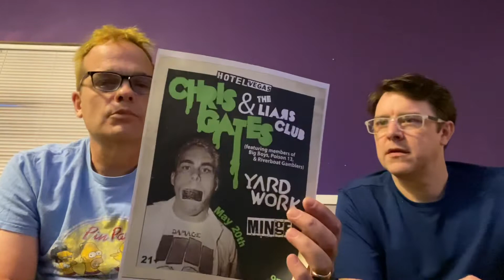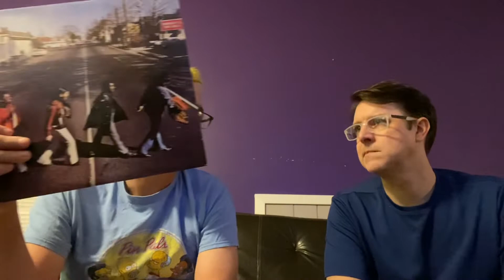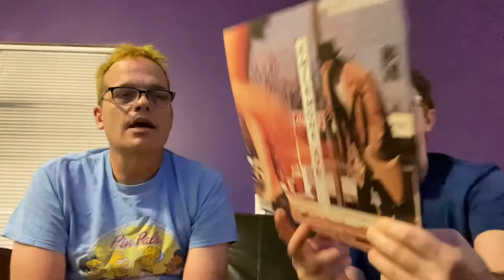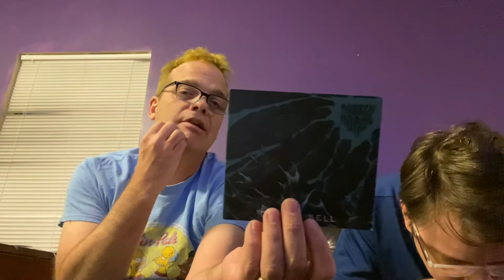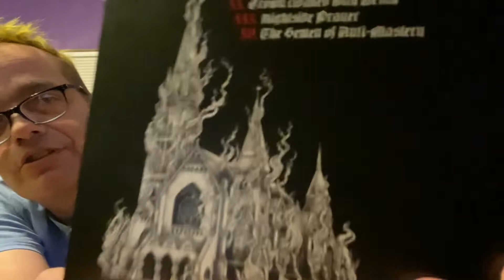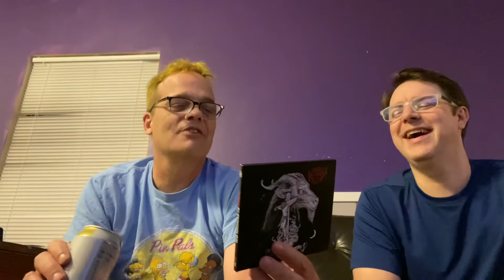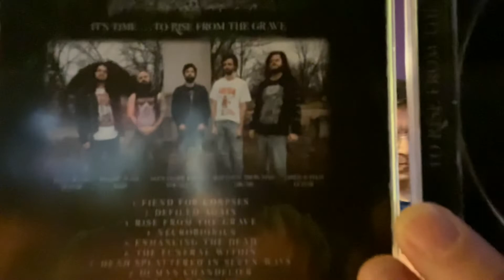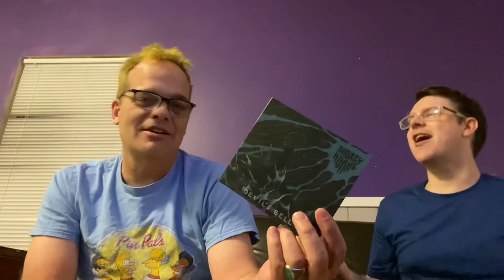Toby and Sean discuss new music by Jazz Sabbath, Audrey Horne, Archgoat and Undeath